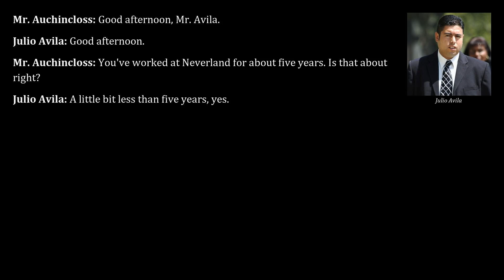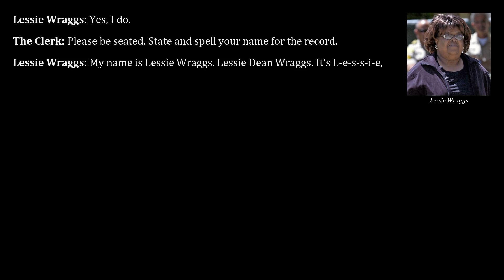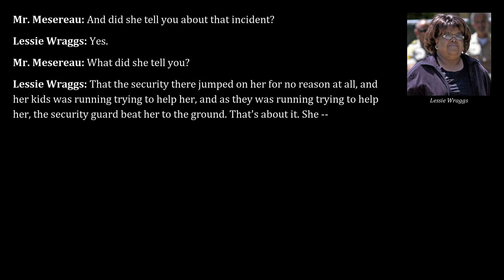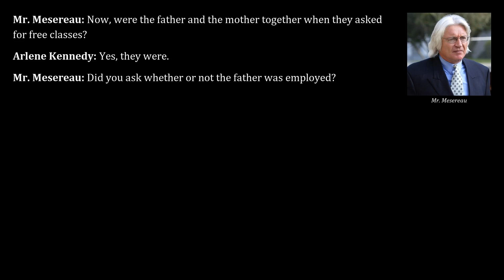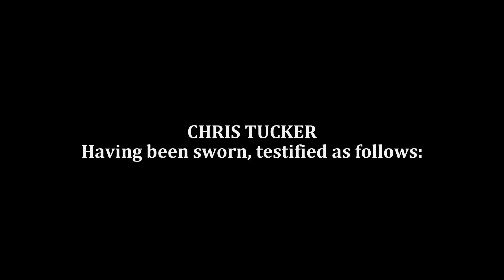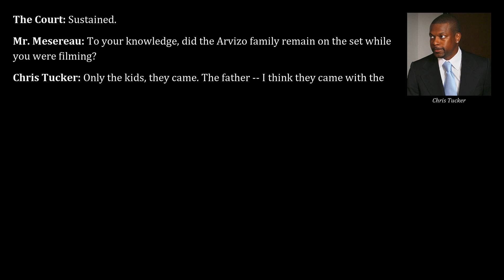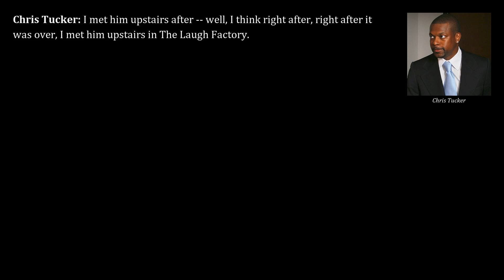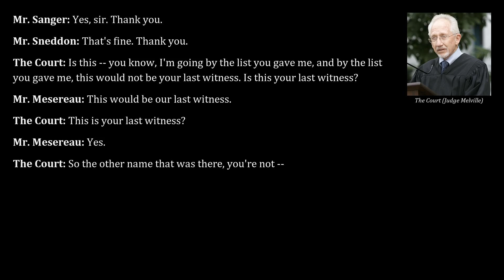Michael Jackson 2005 Trial, Day 58, Part 4 | J. Avila, Lessie Wraggs, Arlene Kennedy & Chris Tucker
Transcripts from May 24, 2005, of the trial "People v. Jackson" read aloud, part 4. Testimony by Julio Avila, Lessie Wraggs, Arlene Kennedy and Chris Tucker.

Contents:
00:00 - Cross-examination of Julio Avila by Gordon Auchincloss of the prosecution
07:34 - Direct examination of Lessie Wraggs by Thomas Mesereau of the defense
16:03 - Cross-examination of Lessie Wraggs by Gordon Auchincloss of the prosecution
20:38 - Direct examination of Arlene Kennedy by Thomas Mesereau of the defense
27:07 - Cross-examination of Arlene Kennedy by Gordon Auchincloss of the prosecution
29:32 - Direct examination of Chris Tucker by Thomas Mesereau of the defense
47:00 - Legal discussions

Julio Avila: Employee at Neverland for about 4.5 years at the time of the trial, working security. Previously worked at Neverland as an amusement park operator, doing maintenance, running the rides for guests and running the small trains.

Lessie Wraggs: Receptionist at the Los Angeles dance school Universal Dance Design, where the Arvizo children attended for free for about three years starting around 1998.

Arlene Kennedy: Co-owner of the Los Angeles dance school Universal Dance Design, where the Arvizo children attended for free for about three years starting around 1998.

Chris Tucker: Comedian and actor, known from his role in Rush Hour series. Met the Arvizos as a stand-up comedian at The Laugh Factory before Gavin got cancer and was later introduced to Michael Jackson through Gavin Arvizo. Stayed close to the Arvizos throughout the February/March 2003 timeframe of the alleged molestation and notably chartered a plane for the Arvizos to travel to Miami. Remained friends with Michael Jackson at the time of trial.